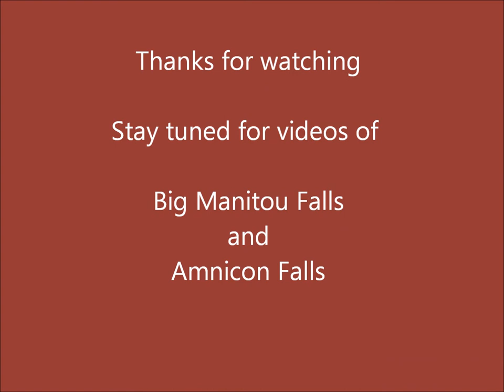Driving South/Helicopter hanging power cables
Driving South from Northern Wisconsin. On the way I stopped for lunch in Black River Falls and got to see them hanging power lines with a helicopter. Looks like a very dangerous job.